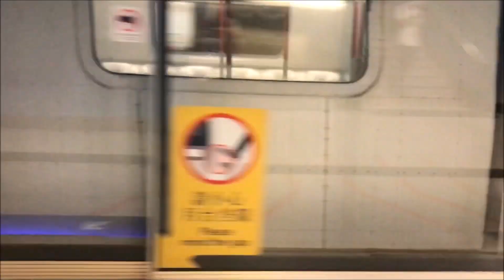【各走各路】港鐵兩列不載客列車分別駛經金鐘站及灣仔站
列車：219/196 及 107/154，兩列列車均為荃灣綫列車

呢晚就一共見到兩架空車，咁就試下將兩段片放埋一齊一次過俾大家睇下啦。雖然兩架都係紅線車，不過佢地嘅目的地都唔同，喺金鐘側線短暫相聚之後，就只能夠各自起行了